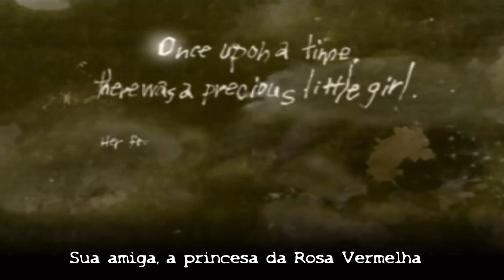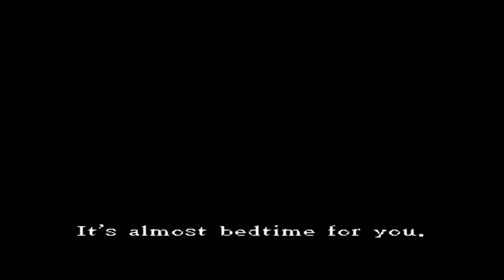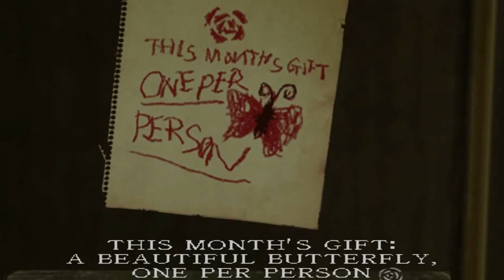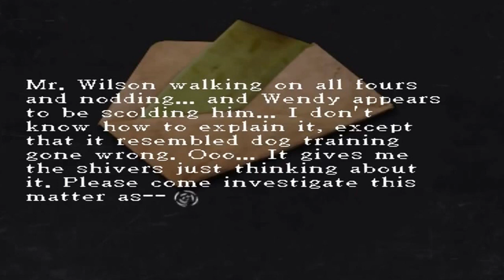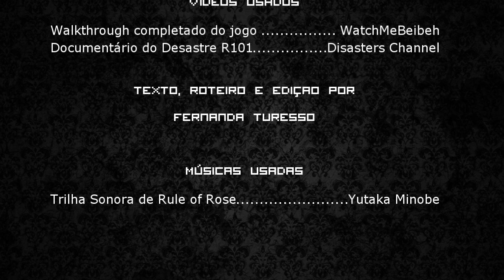Histórias Secretas: Rule of Rose e o Amor Doentio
Série Histórias Secretas: neste vídeo iremos contar sobre a História completa (com spoilers) do polêmico jogo Rule of Rose.

✔️ Lives na Twitch todas as Terças, Quartas e Quintas-feiras a partir das 21h30!

✔️ Rule of Rose OST e biblioteca de áudio do Youtube.
✔️ Narração, Edição, Design e Roteiro por Fernanda Turesso (Morte)